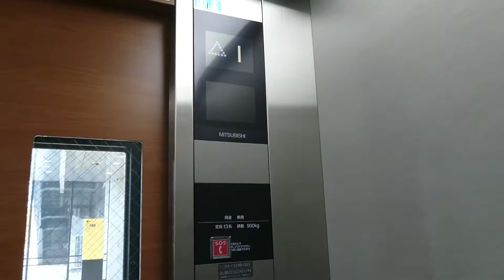仙台市地下鉄東西線 国際センター駅 青葉テラス エレベーター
国際センター駅は心地よいですよ‼
三菱製のエレベーターです。